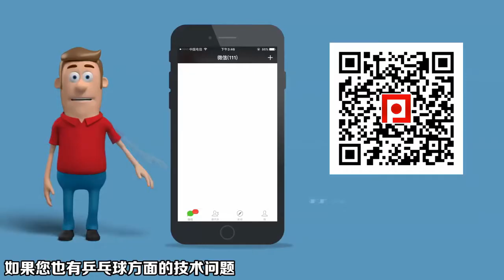Slow Motion Table Tennis - Lin Gaoyuan forehand flick